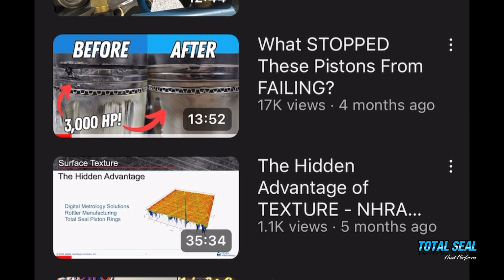Need HIGH Quality CUSTOM Piston Rings In LOW Quantities?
Over 50 years ago Total Seal® Piston Rings invented the Gapless® piston ring that changed the automotive industry. Today, we are much more than Gapless®. We design and manufacture piston rings for every type of internal combustion engine or compressor.

Our piston rings have been improving the efficiency of race engines in every form of motorsports for decades, but we also do it for OTR diesel engines, aviation engines and stand-alone compressors. Utilizing piston ring design to greatly increase piston function and efficiency is what we do best.
From extreme high horsepower race engines to powerful stationary engines for industrial use, Total Seal® can take care of all your piston ring needs.

• 2.5” bore to 5.5” bore and everything in between • Production quantities of 30 rings to 3,000 or more • The greatest selection of piston rings in the world • A wide range of available special coatings
• Any bore, axial thickness or radial dimension
• Custom ring design and manufacturing services • Unmatched personal technical assistance
Our design and content options allow us to tailor rings to the specific needs of an engine. As a result, that engine runs more efficiently.
There’s good reason why more race teams and engine builders rely on Total Seal® piston rings than any other ring manufacturer.